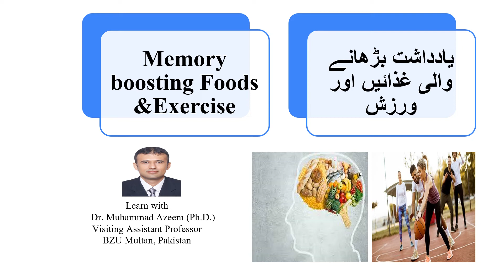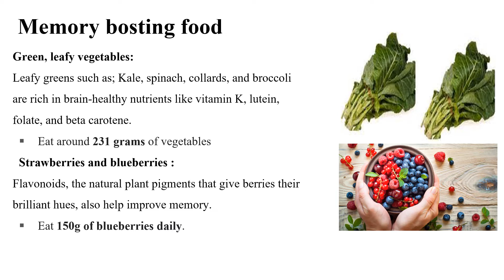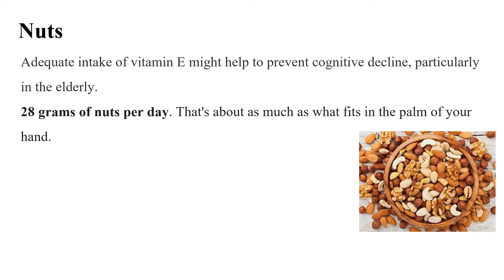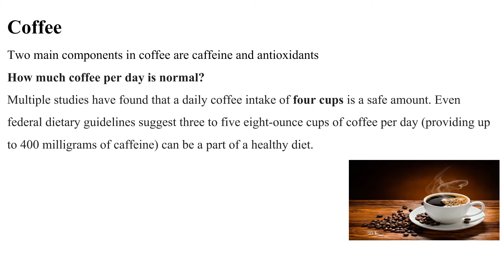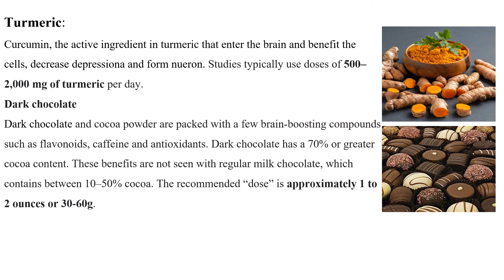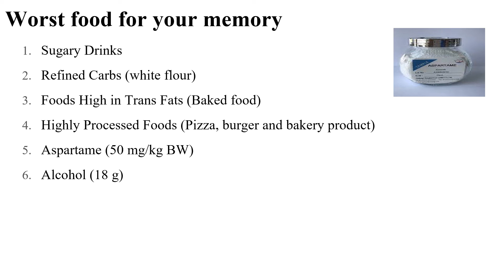Memory boosting foods| یادداشت بڑھانے والی غذائیں | Dr. Muhammad Azeem